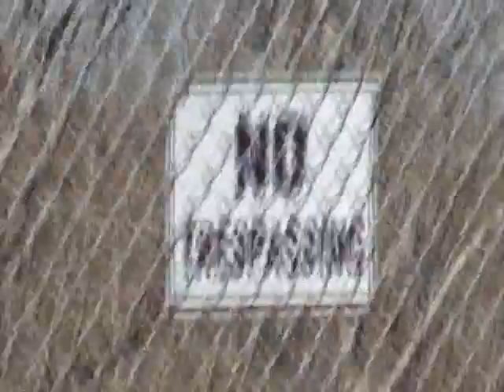The Tunnel Of Destiny An Epic Adventure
Chad, Brett, Davies, And Tom Go On An Epic Adventure through the unknown valleys of ogden. Cross Railway tracks and follow the rainbow as far as the eye can see!

An Adventure Not For The Weary